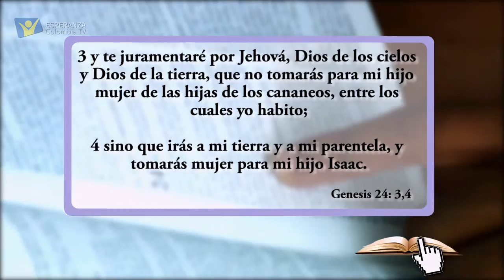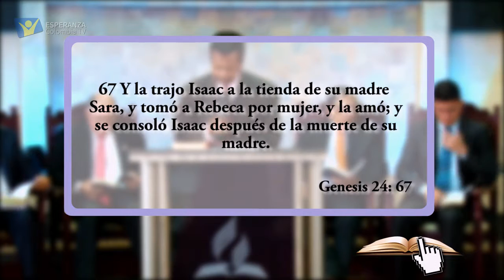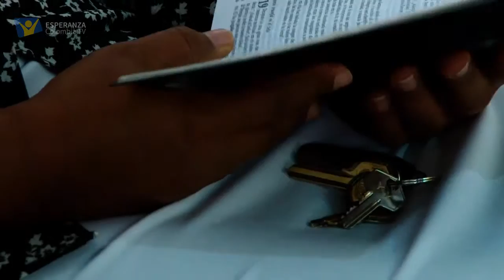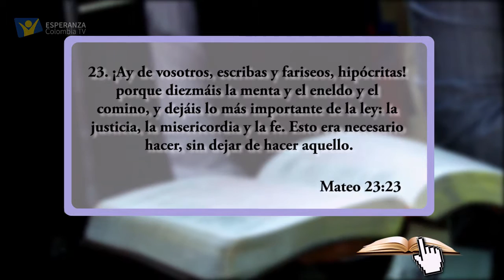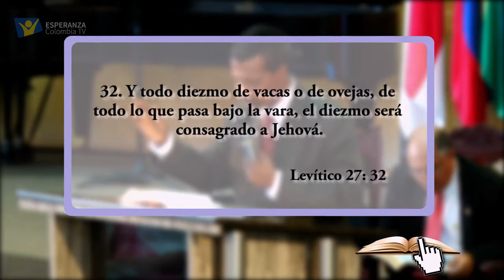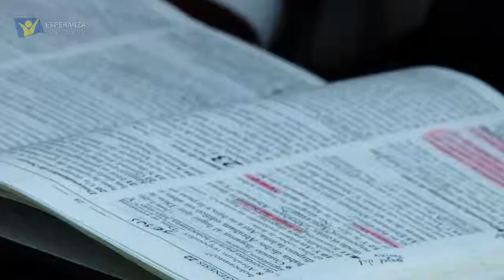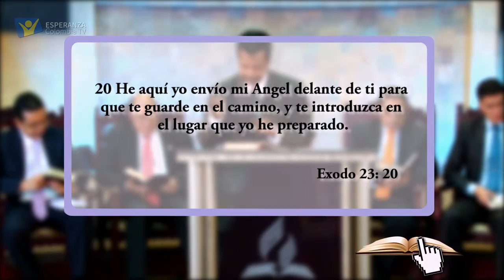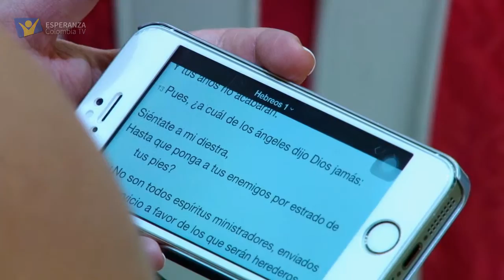Marco Terreros El diezmo y sus bendiciones